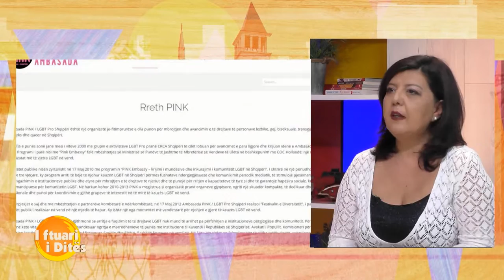'Shoqëria nuk është ende gati'' sociologia Binjaku për kërkesën e LGBTI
Sociologia Entela Binjaku u shpreh se në fakt shoqëria jonë, nuk është ende gati, gjendet akoma e papërgatitur për të ndërmarr hapa të tjera rreth këtij komuniteti përsa I përket çështjes së birësimit dhe martesave brenda të njëtës gjini:
‘’ Unë duke qenë se I takoj një grupimi që merremi kryesisht me studimin e sjelljes së shoqërisë, e shohim ende të papërgatitur shoqërinë tonë, për të pranuar të ndryshimin, jo vetëm përsa I takon orientimit seksual, ose të tjera situate si këto në përgjithësi e ka pak të vëshrirë ndryshimin shoqëria, dhe të ndryshmen dhe ndryshimin, vijojmë të mbetemi ende shumë komformist në disa pikëpamje dhe mjaft të lidhur më disa pikëpamje të konsoliduara në kohë, të cilat me vështirësi bëjnë që ne të pranojmë risinë apo të ndryshmen’’ u shpreh sociologia Binjaku.